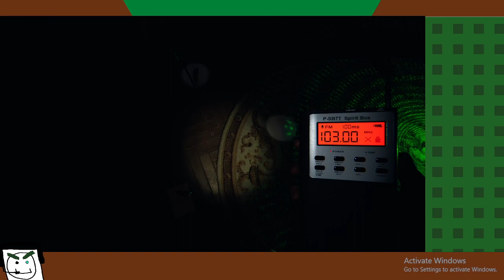Phasmophobia / Yuppie Psycho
More ghost huntin' tonight, alongside some actual development in Yuppie Psycho again, let's goooo -- Watch live

Chapters:
0:00 Phasmophobia
1:48:59 Yuppie Psycho